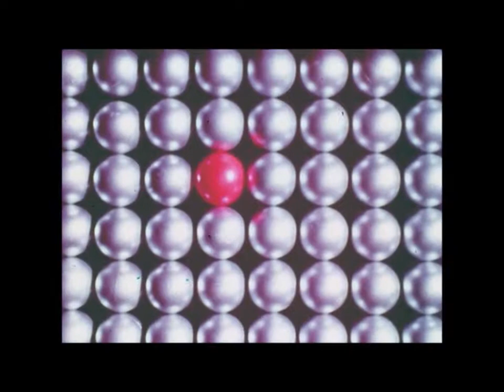Energy 2000 - Shaiboi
From the November 2018 single.